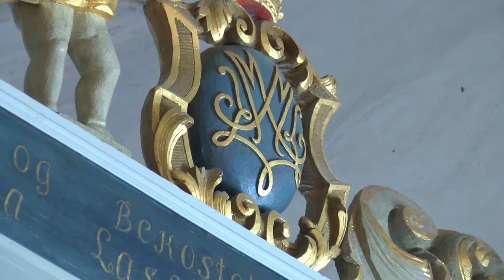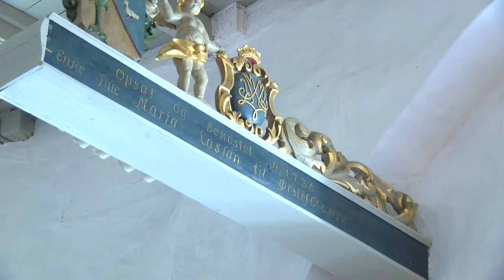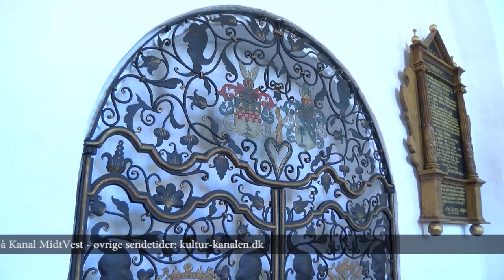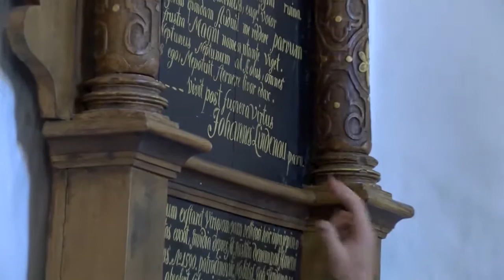Ørslev Kloster (del 2)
Ørslev Kloster er et af Danmarks ældste nonneklostre. I dag tjener det som et arbejdsrefugium. Hør den spændende historie om stedet her.